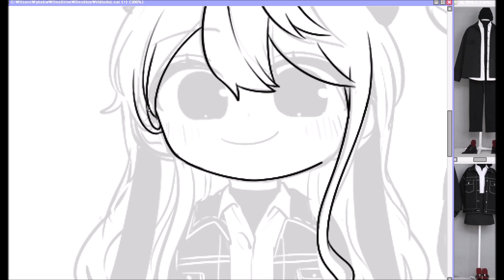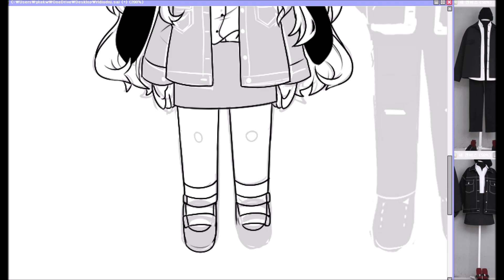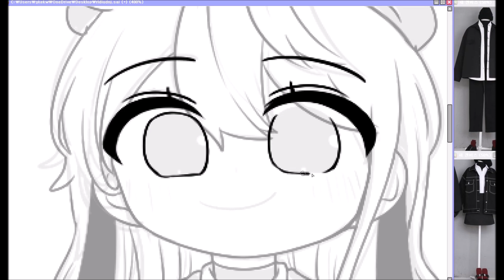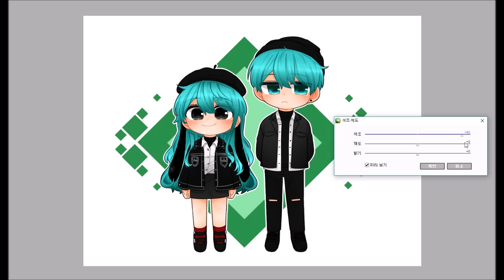민블x민우 그림과정